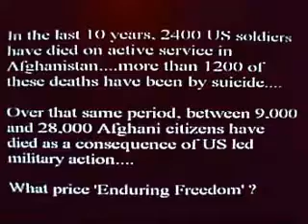WAR PARTY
check out